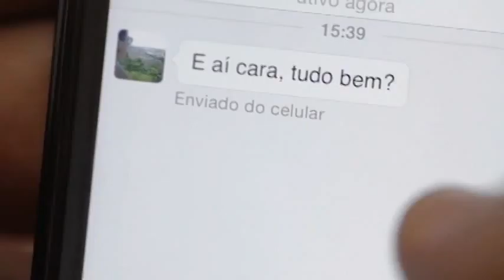Jornal da Câmara 29/06/2015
A penicilina, antibiótico utilizado para tratar doenças como a sífilis, está em falta no país.
Indicações e requerimentos dos vereadores.